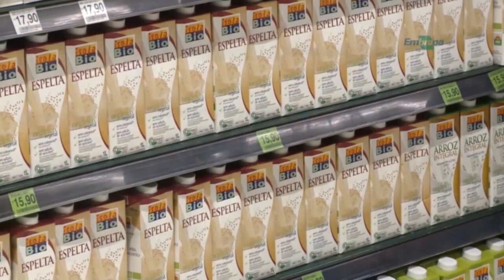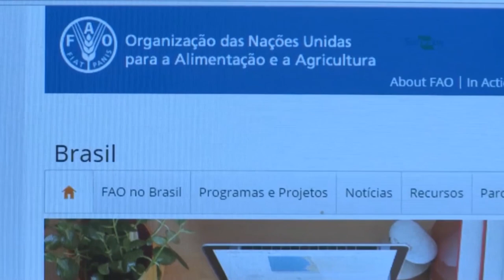Rio Grande Rural #1170 - Bloco 01